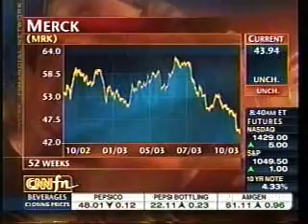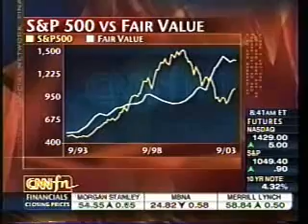David Edwards on the 2003 stock market expansion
Heron Capital President David Edwards interviewed on CNNfN, October 31st, 2003.